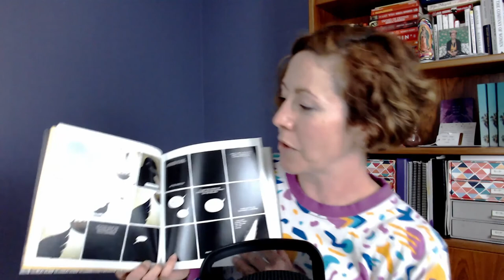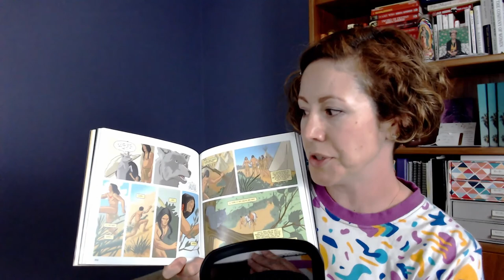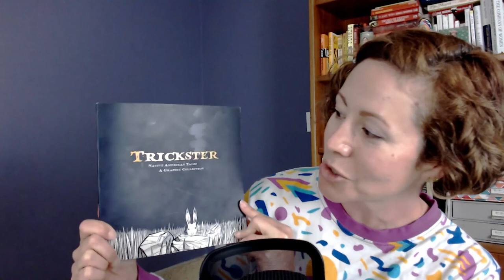Money Tips for Writers with Erin Skye Kelly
In this episode, Lauren and Erin discuss what it means to shift your mind from thinking that you're not worthy of making money to instead feeling like you deserve to financially thrive and to have a life and a career in a world that you like.

Erin also talks about the mindset needed to start building wealth as well as practical things we can do right now to start creating wealth as creatives, as writers, or as we're building our writing careers.
She also gives great advice on what to do when you're the only one in your life who's interested in your money ideals, how to shift your lack mentality to achieve your goals, and much more!

If you're dealing with debt, feeling unworthy of financial success, or looking for ways to build wealth, you need to listen until the end of this powerful episode!

Resources mentioned in this episode:
-Get on the waitlist for The School For Writers Academy! A new program coming in June 2021. Spaces will be limited!
-Ellevest: A financial company, for women by women.

Love audiobooks? Listen on Libro.fm and support independent bookstores. Plus, use this link and we both get a free audiobook